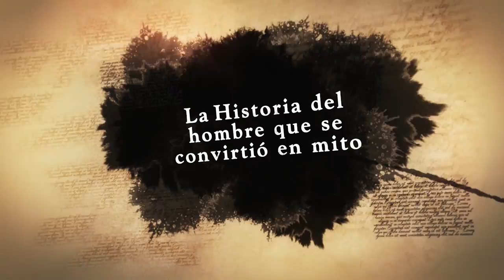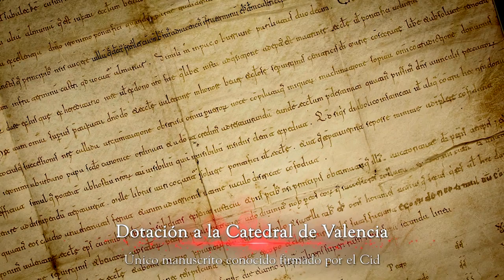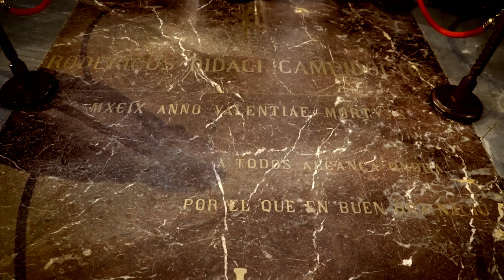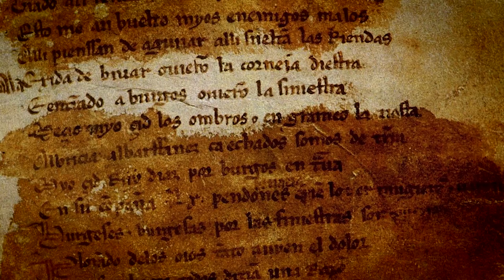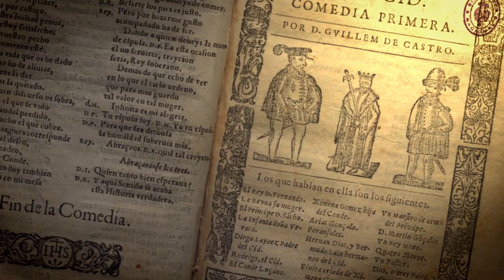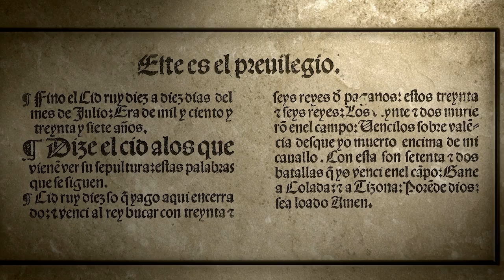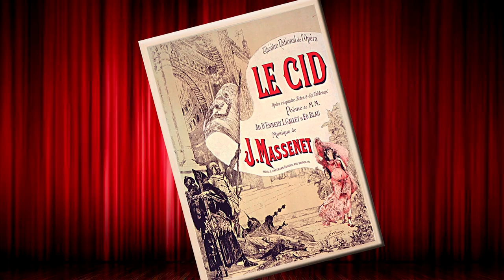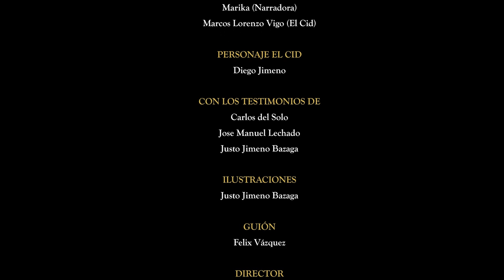EL CID, LA LEYENDA 3ª PARTE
El documental definitivo sobre el hombre que cambió nuestra historia y se convirtió en mito